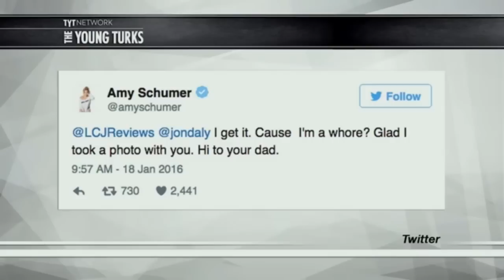5 Reasons Why People Hate Amy Schumer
Amy Schumer has garnered a lot of negative attention.

She's been accused of stealing jokes from Wendy Liebman, Zach Galifianakis, Patrice O'Neal, Kevin Nealon, and Marc Maron. Her humor is often gross and one-note. She gets offended easily, but doesn't apologize when she offends others. She lied about leaving the country if Trump won the election. And she blames men for not finding her funny and the Alt-Right for down-voting her "Leather Special" on Netflix.

This video attempts to explain why she is so unpopular.